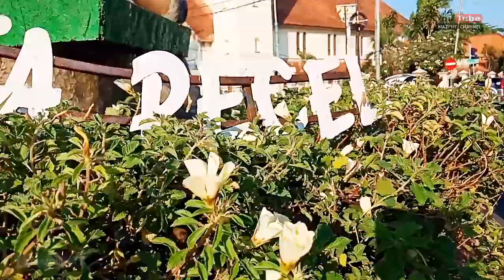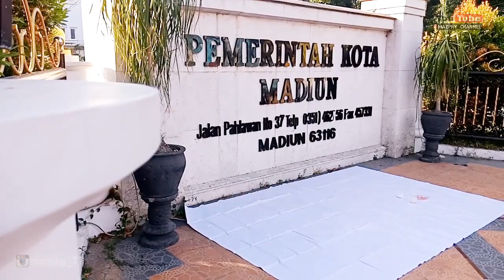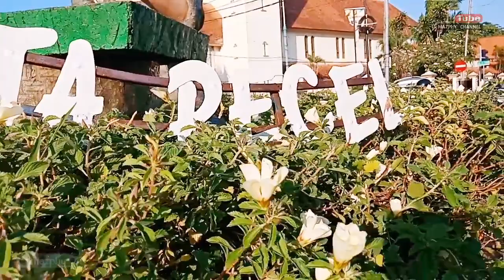SUNDAY MORNING - CAR FREE DAY MADIUN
Hari Bebas Kendaraan Bermotor atau dalam bahasa Inggris disebut sebagai Car Free Day bertujuan untuk mensosialisasikan kepada masyarakat untuk menurunkan ketergantungan masyarakat terhadap kendaraan bermotor.

Tiap minggu pagi di jalan pahlawan kota madiun, ratusan bahkan ribuan pengunjung datang berbondong - bondong memadati sepanjang jalan pahlawan kota madiun, tak hanya sekedar jalan jalan namun cfd juga sebagai sarana hiburan, belanja dan olahraga. So happy weekend,  semoga hari minggu Anda menyenangkan.